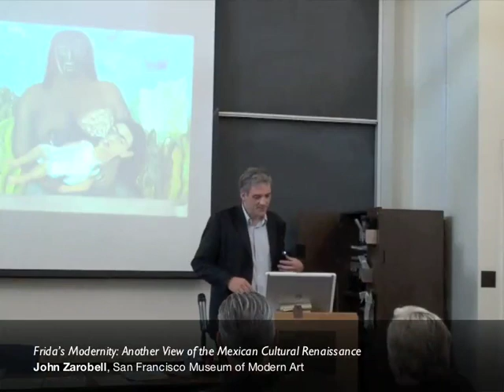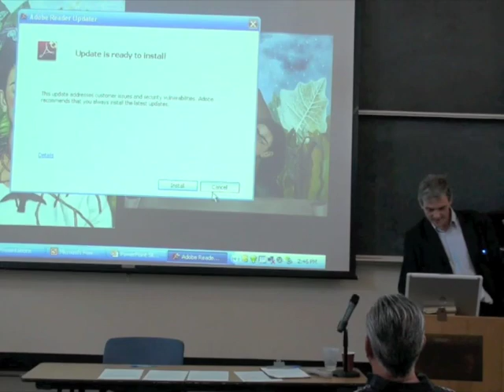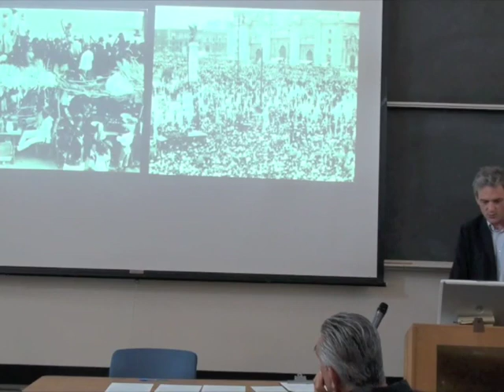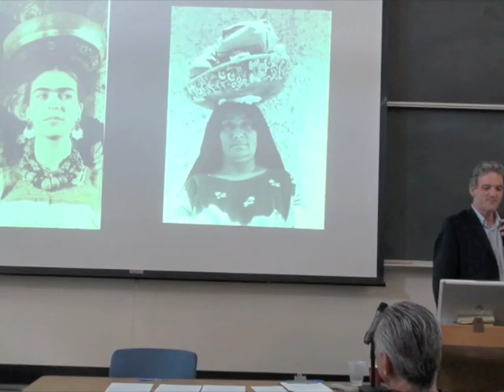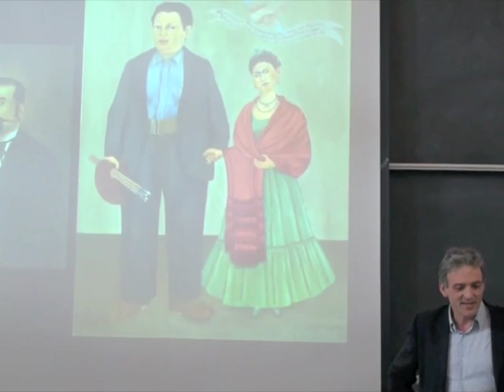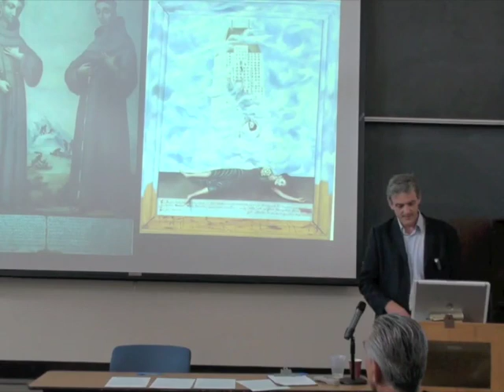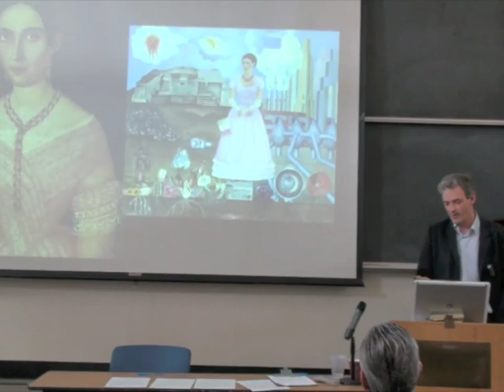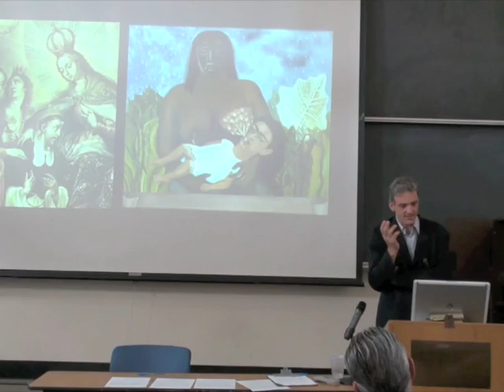Frida's Modernity: Another View of the Mexican Cultural Renaissance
Frida Kahlo was a figure at the center of cultural and political life in Mexico City in the period of the artistic renaissance that occurred there from the 1920s to the 1940s. Looking at her artistic works, it is possible to find traces of her myriad artistic sources, which provide clues for interpreting Mexican culture in that period. By combining elements of ancient and colonial culture in Mexico with the popular traditions and politics of her time, she forged a modern form of art parallel to that of her husband Diego Rivera.

John Zarobell is an Assistant Curator of Painting and Sculpture at the San Francisco Museum of Modern Art. He acted as the coordinating curator of the 2008 Frida Kahlo exhibit and has taught at Berkeley, Stanford, Tulane and the University of San Francisco.